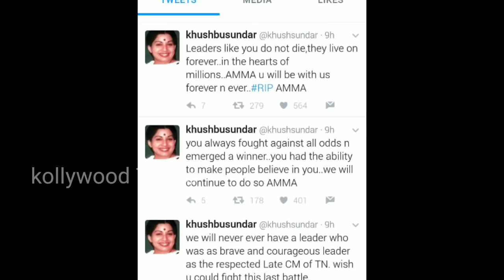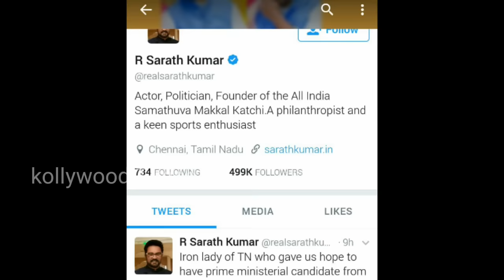விஜய் உள்ளிட்ட பிரபலங்கள் அஞ்சலி I jayalalitha news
விஜய் உள்ளிட்ட பிரபலங்கள் அஞ்சலி

jayalalitha death Video
jayalalitha